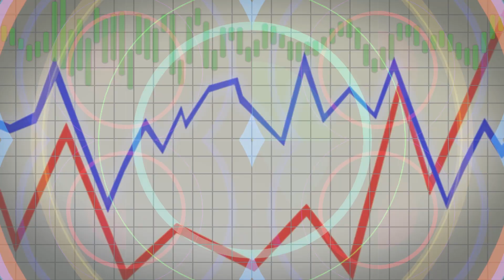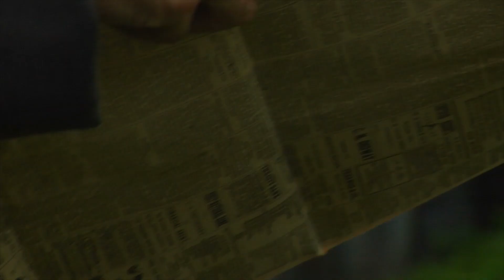What's the Color of the Universe?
The universe is a pretty mesmerizing place. From all of the natural wonders here on earth to the Tesla roadster flying through our galaxy, there's certainly not a lack of wonder surrounding us. All this amazement naturally leads us to one prominent question, "what color is it?"

Okay, well, maybe that's just me, but a group of researchers has solidly confirmed what color the universe is. Are you ready for it? It's beige.

But not just any beige, the color of the universe is named "Cosmic Latte". A team of astronomers from Johns Hopkins University gave the universe's color that name in 2002 after running a series of tests collecting massive amounts of light samples.

Initially, in 2001, the researchers thought that the universe was a slightly less attractive greenish white, but in 2002, they issued a correction claiming that the light from 200,000 studied galaxies averaged together comes out to a beige-ish white. And, if you were wondering what the hex triplet value for this "beige-ish white" is, it's FFF8E7.